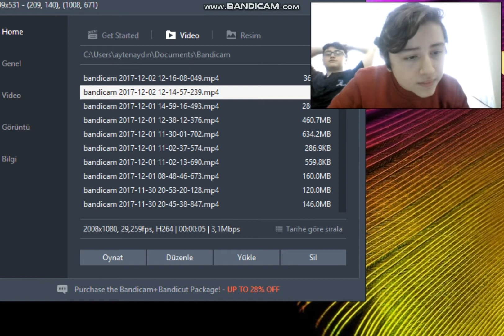OKTAY KORKUP OYUNU KAPATTI...